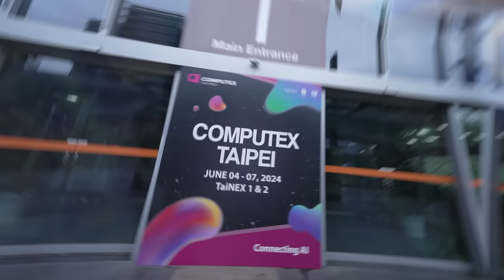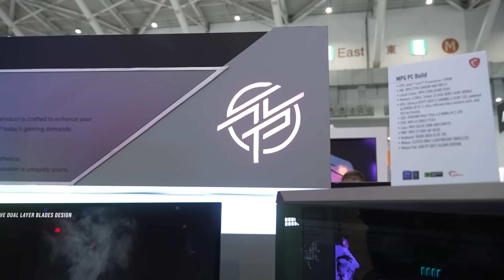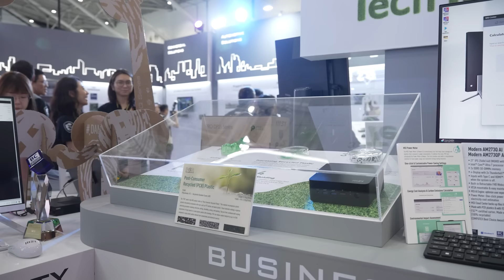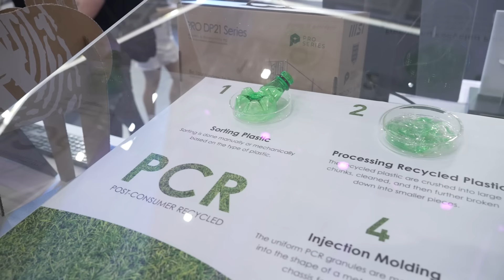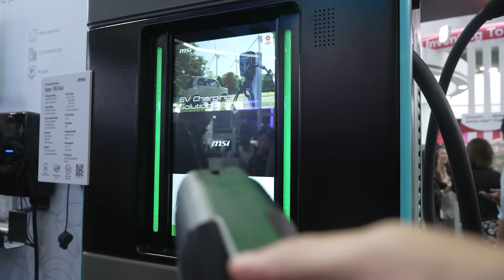Explore MSI's Innovations at Computex 2024 AI & High-Tech Showcase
Join host Josh for an exclusive tour of MSI's Computex 2024 booth! Dive into an immersive AI-driven atmosphere featuring a giant screen display of MSI's cutting-edge services. We'll explore four areas :  NB, GNP, CND, and AIoT. Don't miss our special highlight on MSI's AI service, "AI Artist." Click to experience the future of technology with MSI!

Follow us to get the latest news!